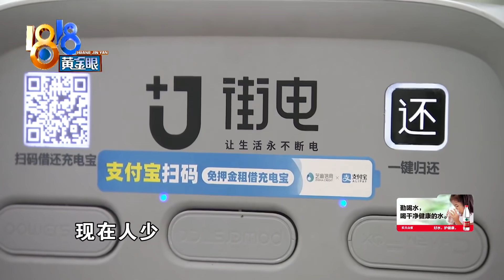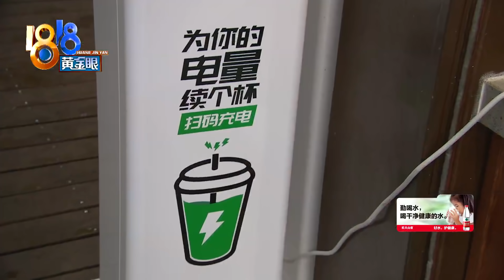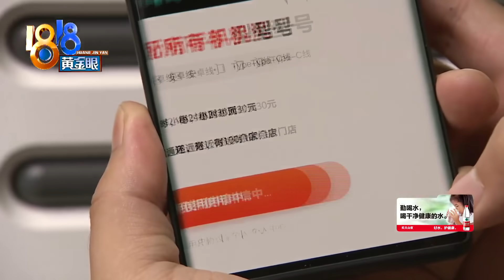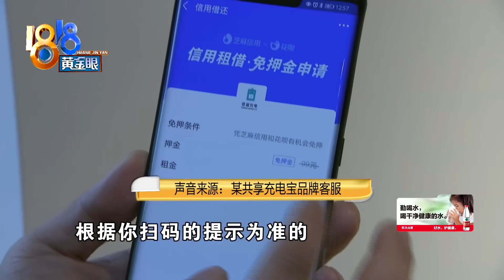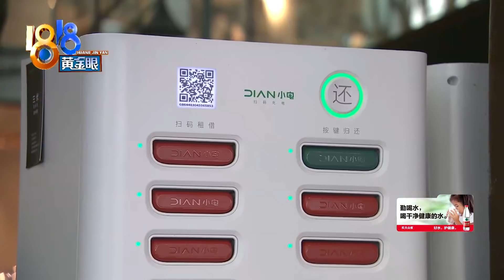【1818黄金眼】共享充电宝又涨价了？ 五分钟价格贵三倍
【共享充电宝又涨价了？ 西湖边步行五分钟价格贵三倍】出门游玩，最怕的是手机电量耗尽，又没有带充电宝。共享充电宝的出现，为手机提供了“加油站”。不过最近，不少观众和网友反映，共享充电宝涨价了，尤其在景区。情况真是这样吗？国庆期间，记者做了番小调查，发现从湖滨银泰商圈，步行至西湖边这五分钟路程，共享充电宝借用半小时的价格涨了三倍多。